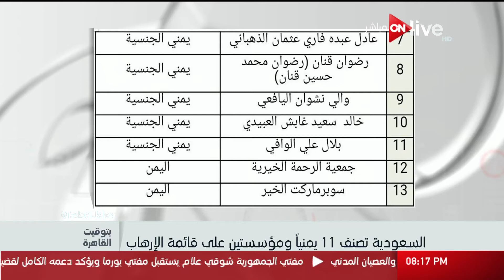بتوقيت القاهرة - سويسرا تحقق مع القطري ناصر الخليفي في فساد بي إن سبورت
برنامج توك شو سياسي اجتماعي اقتصادي يناقش أهم الأحداث الجارية على الساحة المصرية والعالمية بكل موضوعية وحيادية ويستضيف نخبة من السياسيين ورجال الدين والعلماء لتوضيح المفاهيم المختلفة و مناقشة القضايا بشكل محترف وعلمي، يقدمة الإعلامي يوسف الحسيني،  ويعرض على ON Live من السبت إلى الأربعاء في تمام الساعة 10:00 مساءً

 الموقع الرسمي للقناة ..